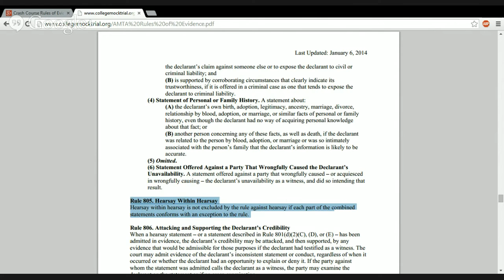Crash Course Rules of Evidence - Rule 805 Hearsay Within Hearsay